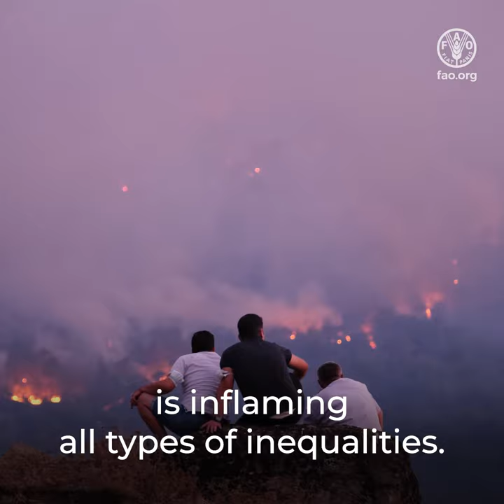The unjust climate is inflaming all types of inequalities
When it comes to climate change, we are all vulnerable, but some of us are more vulnerable than others.

Extreme weather events disproportionately affect rural communities, with the poorest, the elderly and women taking the heaviest blow.

Climate change is widening the global gap between the poor and those who are better-off by 20 billion USD every year.

Because of floods and heat stress poor families can lose up to 5% of their income annually.

A 1° C in temperatures can cause a 34% reduction in the incomes of female-headed households.

When disasters strike, women and girls pay an unbearable toll

but they are barely visible when it comes to climate actions.

Only a small fraction of climate funds reaches those who need them the most.

This unjust climate is inflaming all types of inequalities.

We need to change direction now and forge together a world where no one is left behind.

We need to place people at the center and develop inclusive climate policies, sustain livelihoods with social protection, create more job opportunities, ensure equal access to finance and resources, and bring all people into decision-making for a more just transition.

Focusing on people NOW is the right direction toward a sustainable and equitable future for all!